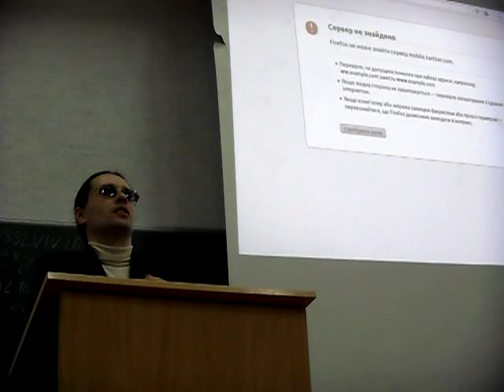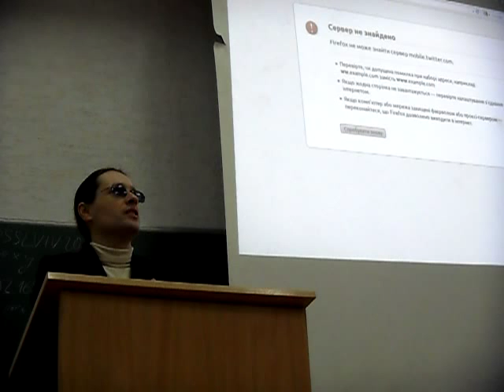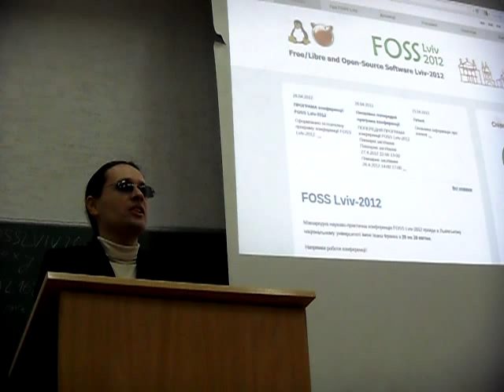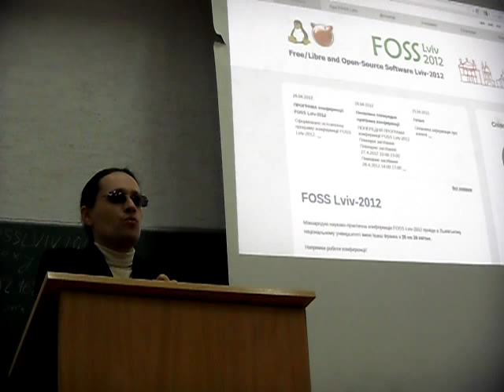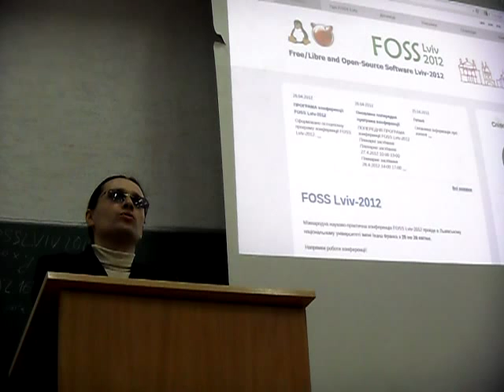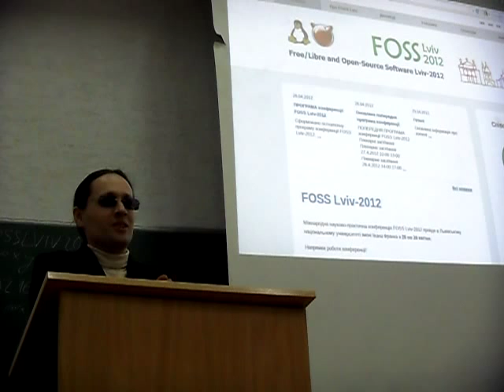Пленарне засідання 28.4.2012 FOSSLviv 2012 (3/4)